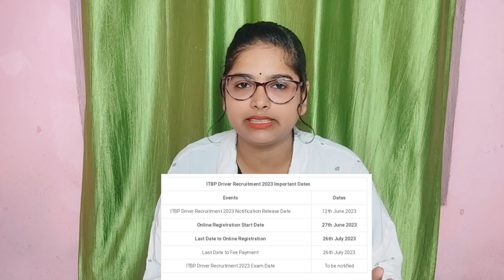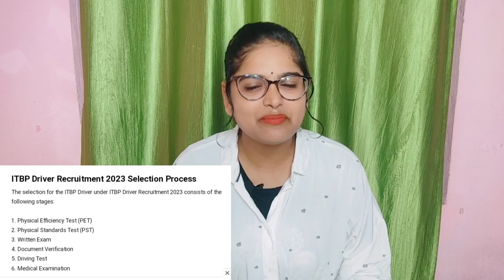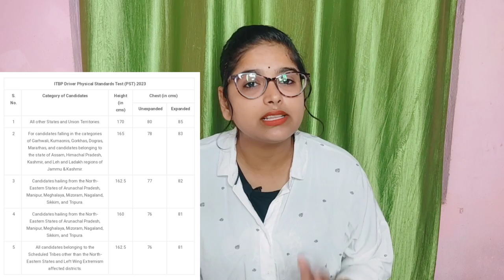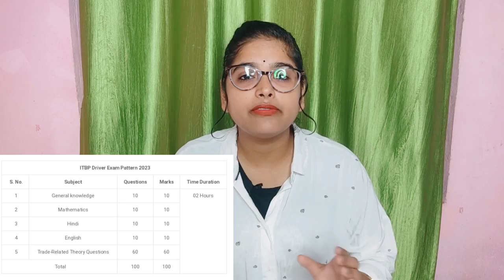ITBP DRIVER RECRUITMENT 2023 | FORM FILL UP, AGE RELAXATION, CUT OFF ITBP DRIVER VACANCY 2023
ITBP Constable Driver Recruitment 2023: Indo-Tibetan Border Police Force (ITBP) has Invited Online Application Form for the Recruitment of Driver 458 Post. Those Candidates are interested in the Following Process of ITBP Constable Driver Recruitment 2023 Notification & complete the Required Eligibility Criteria Can read the Full Notification and Apply Online for ITBP Driver Recruitment 2023 @itbpolice.nic.in